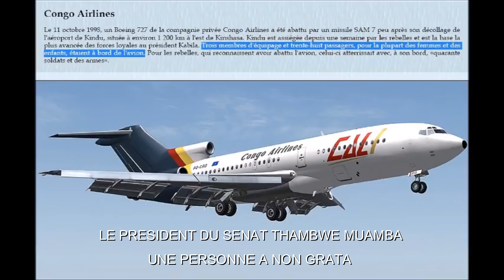Gouvernement S. Ilunga: Le volume des dépenses de 65 cabinets ministériels, 662 millions USD par an